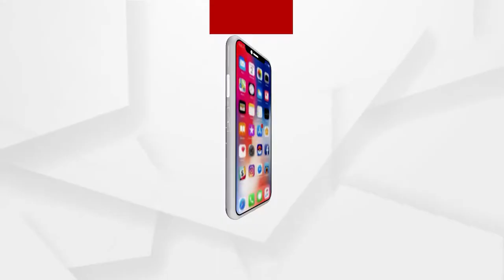ଆଜି ନିଆଳି ମାଧବାନନ୍ଦ ଜିଉ ମନ୍ଦିରରୁ ଶ୍ରୀମନ୍ଦିରକୁ ଯିବ ପଢୁଆଁ ଭାର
ପଢ଼ୁଆଁ ହେବେ ଶ୍ରୀଜିଉ। ଆଜି ମହାପ୍ରଭୁ ଜଗନ୍ନାଥଙ୍କ ମାମୁଁ ଘର ନିଆଳି ମାଧବାନନ୍ଦ ଜିଉ ମନ୍ଦିରରୁ ଶ୍ରୀମନ୍ଦିରକୁ ଯିବ ପଢୁଆଁ ଭାର । ଏ ନେଇ ସବୁ ବ୍ୟବସ୍ଥା ସରିଛି ।